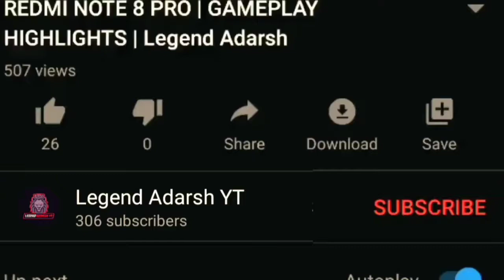NOTHING IS IMPOSSIBLE | #41 REDMI NOTE 8 PRO PUBG MOBILE | LEGENDADSRHYT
Hello Guys Wlcm to My Youtube Youtube My Name Is Adarsh Kashyap from UP Sitapur is Channel me Aap Sabhi ko Pubg Mobile Se Related Videos Milegi So Plz Support Me Plz Subscribe My Channel nd Press the bell icon Never Miss Updates From Legend Adarsh YT Thanks For Watching.. Have a Good Day.😍🥰
Keep Like. 😊😊
Keep Supporting. 🤗😊

            Specifications😁😘

Viriant :- {6/128}

Graphic :- {Smooth+Extreme}

Video Recorder :- {Miui Screen Recorder}

My Sensitivity :-{}

Rank & Kd :- {I don't Play For Rank or kd i Play To Improve Every Single

Category

Gaming